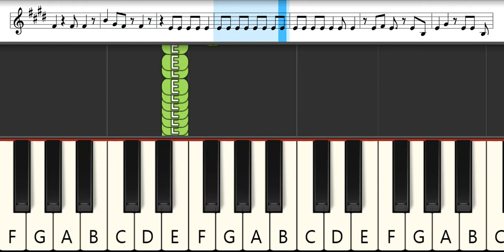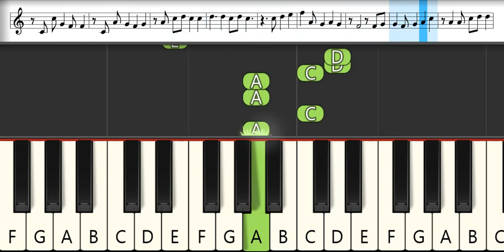Shangri-La Frontier: Crappy Game Hunter Challenges God-Tier Game Ending 1 |Melodica Pianika Tutorial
CHiCO - Ace
Shangri-La Frontier: Crappy Game Hunter Challenges God-Tier Game Ending 1 |Melodica Pianika Tutorialgggggggggg